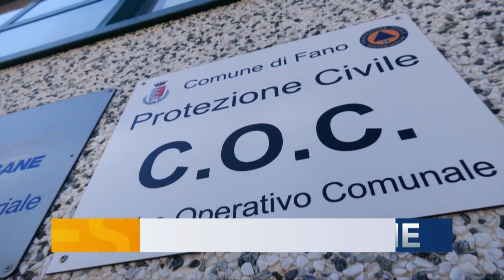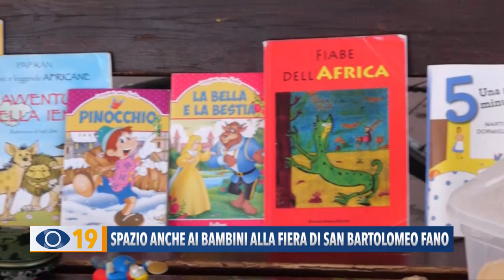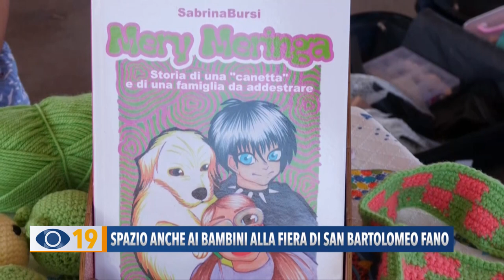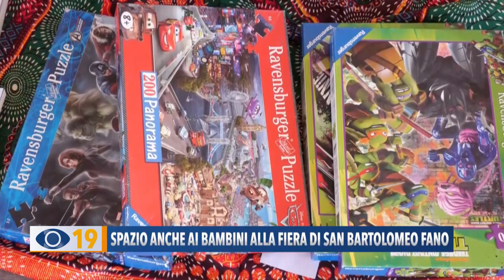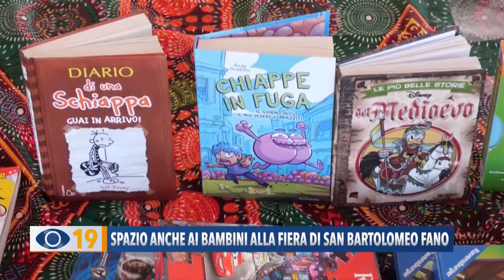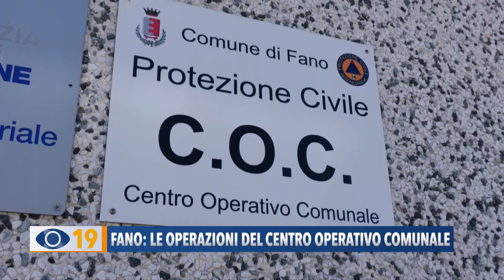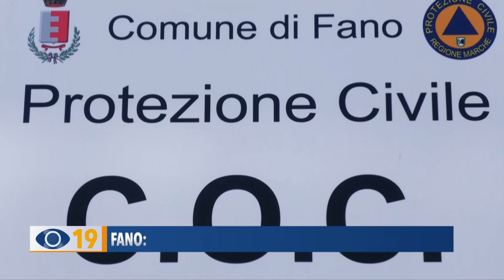Occhio alla Notizia 25 agosto 2023